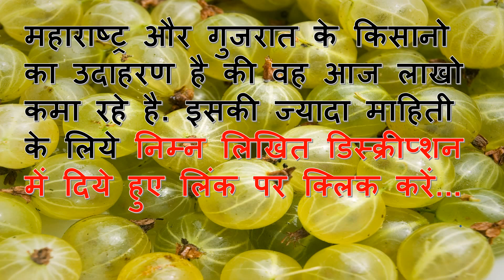baatein kheti ki |आवला पेड़ लगाकर लाखो कमाए बरसो तक|Income of Lakhs from Amla (Gooseberry )Farming,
आवला याँ आंवला याँ अमला याँ आमला [अंग्रेजी में गुझबेरी] के पेड़ लगाकर बरसों तक हर साल लाखो कमाए. amla (आंवला की खेती) advanced farming become the owner of millions. आंवला का मुरब्बा याँ अमला जूस बनाकर बेचे.

Indian gooseberry tree farming or Amla or amala ki kheti, may be a good source of huge income. It can be planted in spare corners and border of the farm to get extra income over regular corpses. Here some ideas are given in my video though you can know more from nearby agriculture counselor of the government.